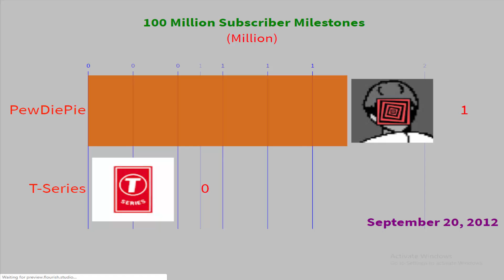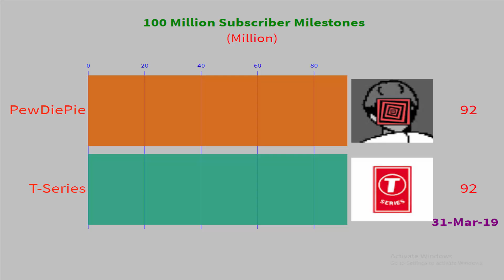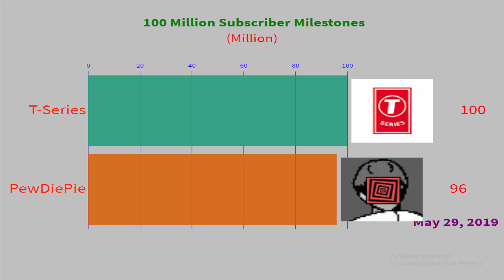100 Million Subscriber Milestones PewDiepie vs T-Series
The most popular live-streaming PewDiepie vs T-Series because of many people like YouTuber PewDiepie, and also the most popular T-Series Chanel like because t-series media has published their Chanel music video, Hindi song, movie, etc. also PewDiepie is the Gaming channel and also fun. so we see 2012 to 2019 has 100 Million Subscribers. Now we are sharing the Milestones PewDiepie and T-Series have been 100 Million subscribers.